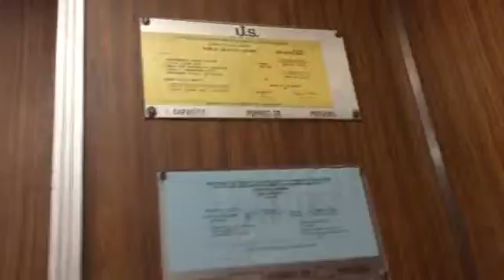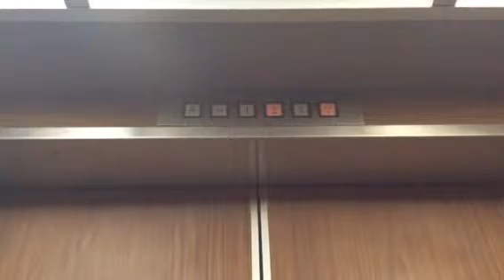Old US Elevator at an Undisclosed Location